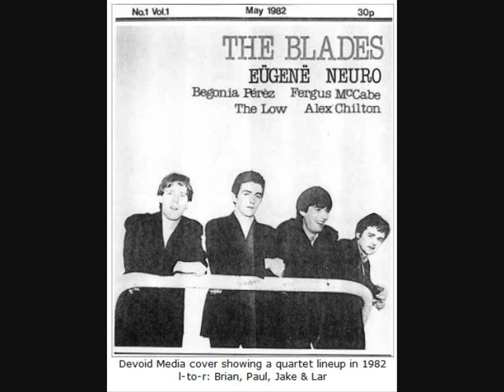THE BLADES - YOU NEVER ASK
B-Side to the 1983 release of Downmarket